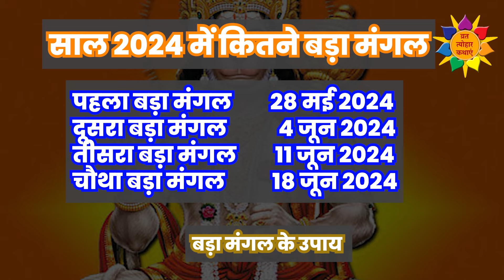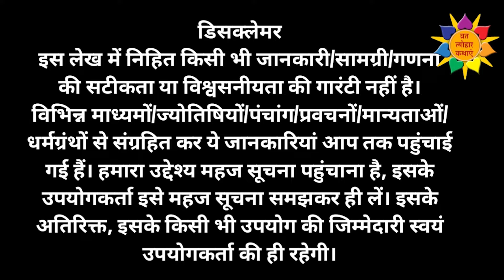बड़ा मंगल 2024 | Bada Mangal 2023 | Bada Mangal 2024 Dates | Bada Mangal kab Hai 2024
Namaskar Doston, sampurn jankariyon ke liye Video ant tak jarur dekhen.

चैनल को अपना ढेर सारा प्यार सहयोग देने के लिए आप सभी का बहुत बहुत आभार, सादर प्रणाम।

VRAT TYOHAR KATHAYEN